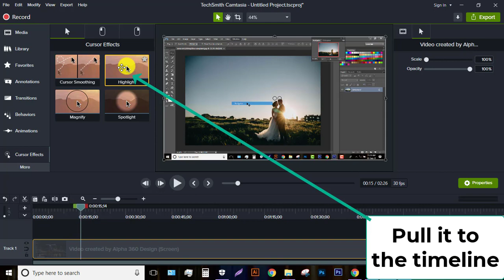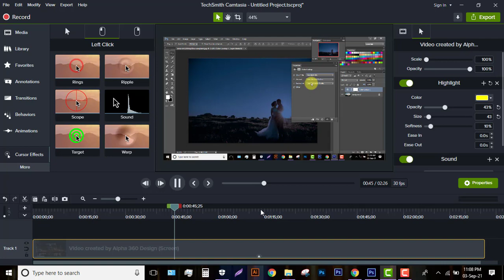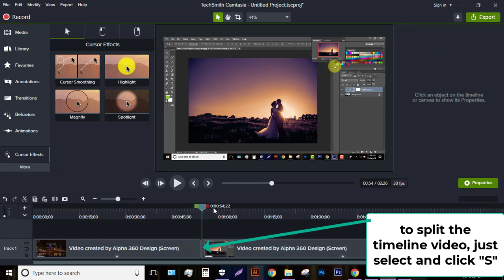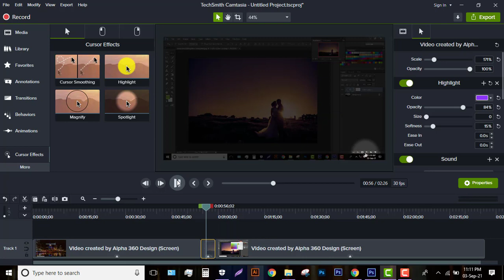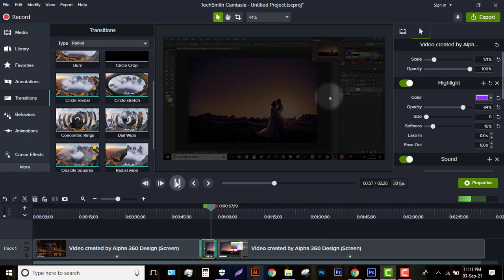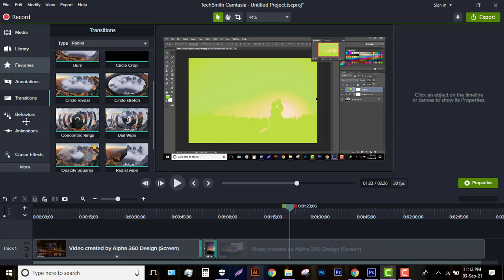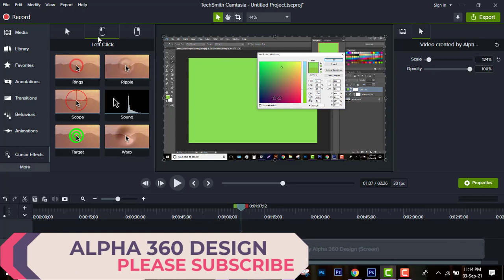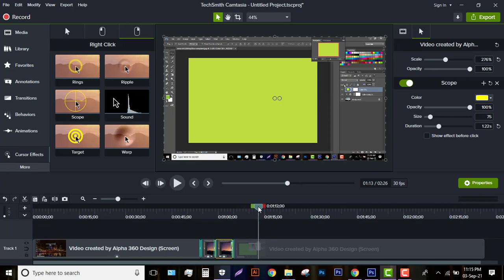How To Add Cursor Effects In Camtasia Studio 9-2021 | Add Mouse Click Sound | Cursor Option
Greetings from Alpha 3600 Design!
This tutorial will help you to learn how to Add Cursor Effects In Camtasia Studio 9-2021 | Add Mouse Click Sound

About: Alpha 360 Design is a unique YouTube Channel, where you will find a lot of technological and visual design related videos both Bangla and english, our team provide and post at least one video in everyday)

If you have any queries related with my video, please contact with me without any hasitation.
                             Stay Safe and Keep Your Outside Clean for better living !

Thanks,
Alpha 360 Design